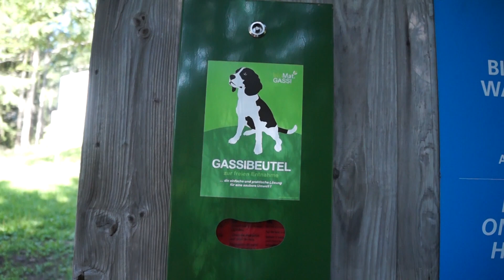أجمل طبيعة في العالم | النمسا 🇦🇹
شكرا لك لأن تقرأ الأن وبارك الله فيك. نتمنى أنك تقوم بالضغط على هذا الجرس ( 🔔 ) لكي تتوصل بجميع الفيديوات.
من أجل الاعلان والتواصل:
المعدات:
الحقيبة الظهرية: